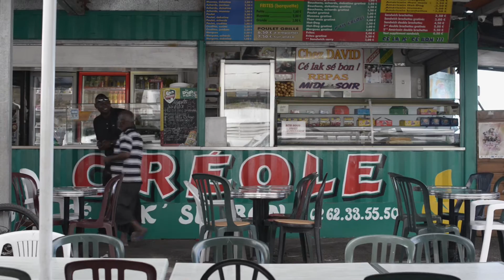PROJET DCODE - DETALAGE, Annie Andriamiharisoa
DCODE Réunion. Un projet de création de vidéos-danse dans différents espaces urbains et naturels de l'Ile de La Réunion qui réunit différentes compagnies de danse professionnelles et le regard de différents réalisateurs sous une même collection.

Cette vidéo-danse, a été tournée dans le cadre de la 6ème édition du festival Danse Péi avec la collaboration d'Annie Andriamiharisoa au marché forain de St-Paul.

Avec le soutien du TCO et de la Régie d'enseignement Artistique (REA), en partenariat avec la Commune de St-Paul et en collaboration avec le réseau international Les Villes Qui Dansent qui a initié cette idée dans d'autres villes du monde.

Chorégraphie et danse
Annie Andriamiharisoa

Musique
Blackalicious

Réalisation
Romain Philippon

Romain Philippon
Samuel Malka

Assistant Plateau
Lynda Robert
Mélisande Plantey

Production
Festival Danse Péi - MOV_A

FB Danse Péi
©Festival Danse Péi - 2016